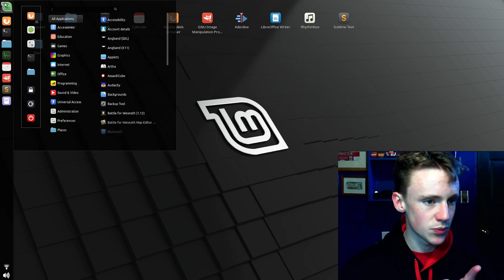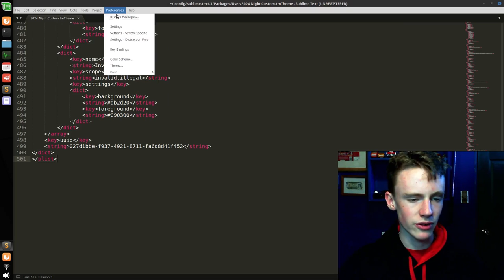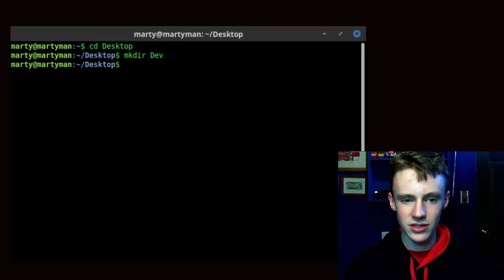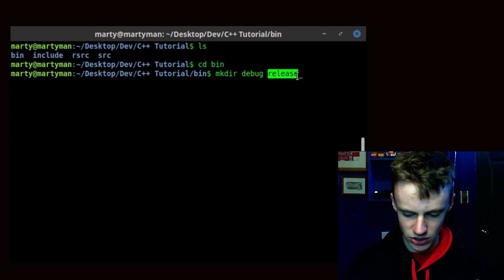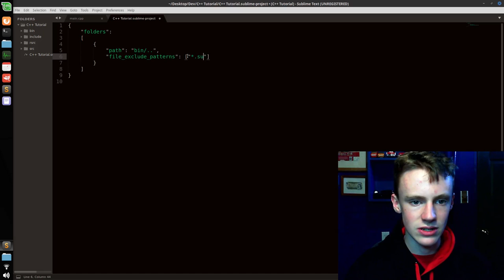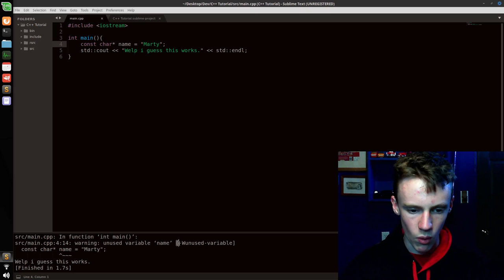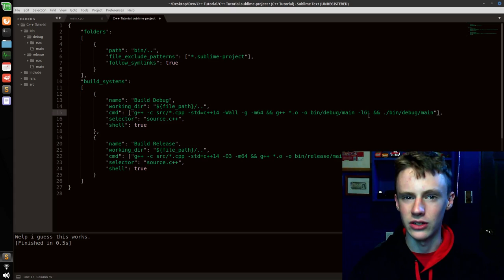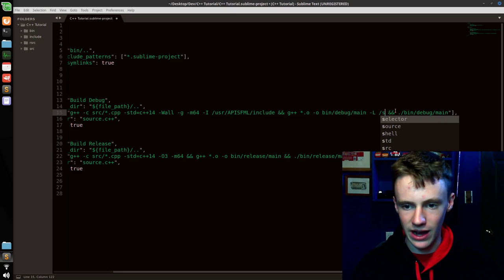Simple C++ for Beginners - 2 - Setup C++ on Linux with SublimeText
Hey I'm Marty! In this video we setup C++ with SublimeText as an IDE with the GCC compiler(G++) on Linux. To do that, we need to use SublimeText project files which make our lives a lot easier. I really am enjoying making the series so far.

I haven't really found a good C++ tutorial on Youtube that teaches you how to code in byte sized pieces, and tells you what you will use when you program, like making games, software, and the like. So that's what the goal of this video series is to do, to teach you how to code in C++ to make games, apps, robots, AI, and pretty much anything.